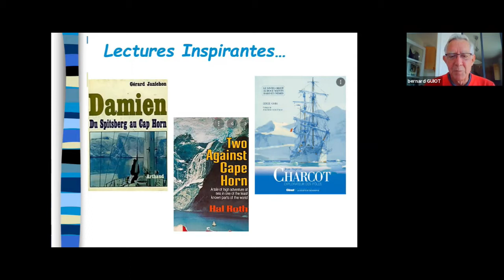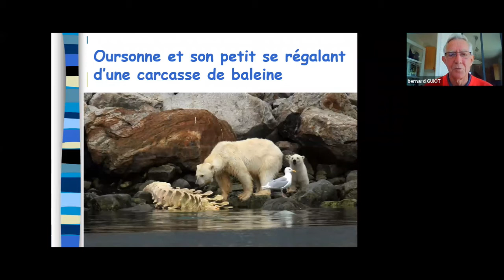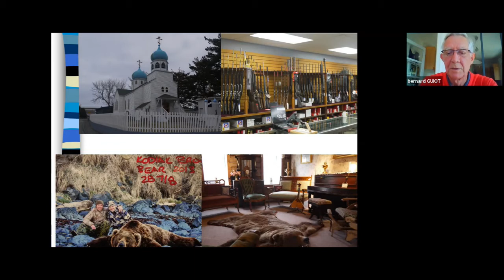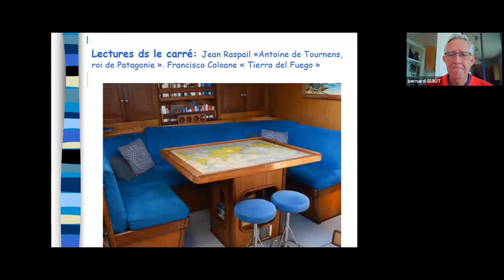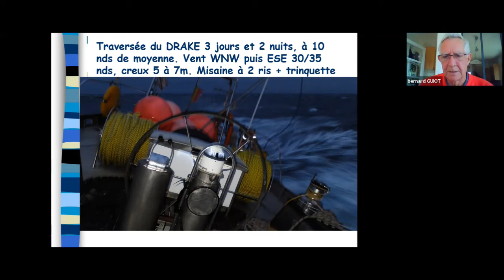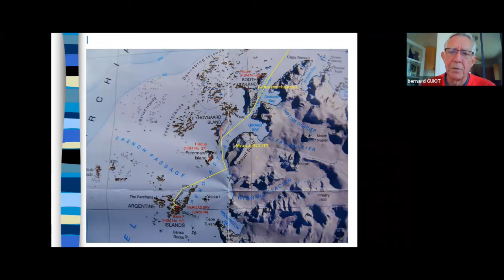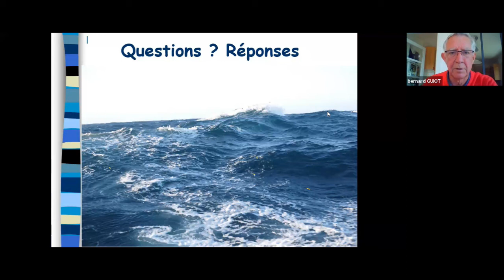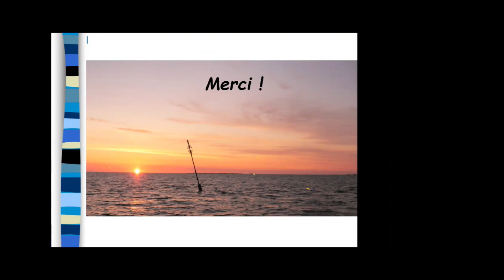GIC voile - Du Spitsberg à l'Antartique Bernard GUIOT fait part de son expérience en voile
Fondé en 1965, Le Groupe International de Croisière est une association à but non lucratif qui, depuis plus de 50 ans, propose à ses adhérents des navigations côtières et hauturières sur toutes les mers du globe.

Bernard GUIOT ancien des Glénans et adhérent du GIC depuis plus de 20 ans, rapporte dans une conférence le 15 octobre 2021, ses navigations entre le Spitsberg et l'Antartique.